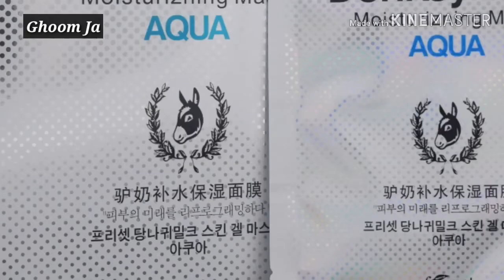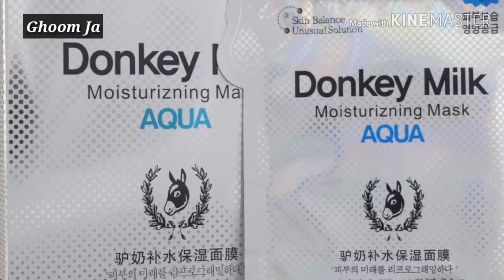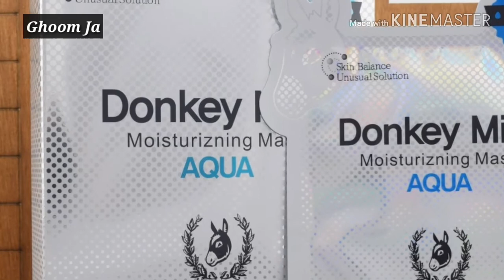donkey milk products | amazing video